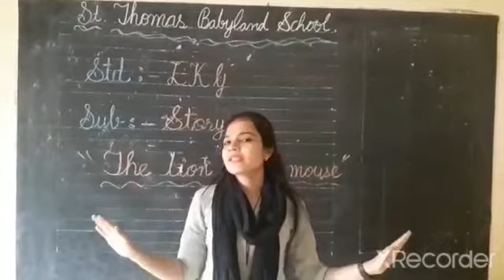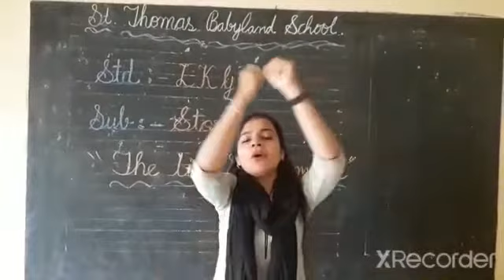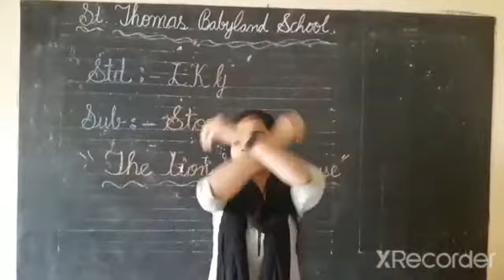STANDARD:-LKG SUBJECT:-STORY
STORY